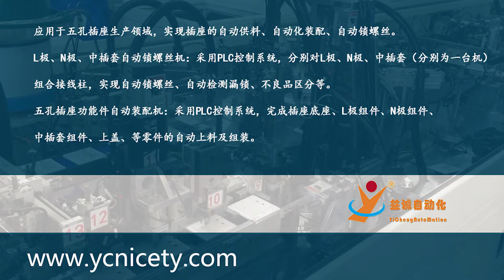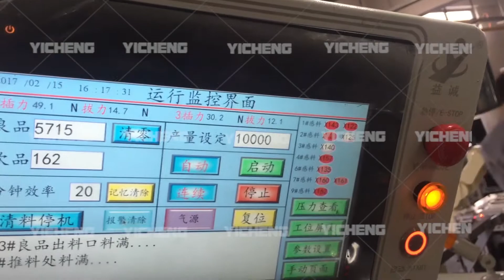Electrical Five Pin Socket Full Automatic Assembly Line Made by Yicheng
Recommended for you Electrical Five Pin Socket Full Automatic Assembly Line Made by Yicheng

Standard Components:
PLC:Mitsubishi/Panasonic/Keyence/Omron
Cylinder:SMC&AirTAC
Stepping Motor:Samsr/YAKO/Leadshine
Servo Motor:Panasonic/SANKYO
Fiber Sensor:Keyence/Panasonic
Other Electrical Components:Omron

Warranty: 1year
Delivery Time:90days
After-sale service:On-site

Yicheng Automation is specialized in customized non-standard automation
equipment R&D and manufacturing in the fields of switches, socket,
plugs, motors,MCB,cooling fans, connectors ,terminal block and robotic
arm.since 2007.The technology of precision machinery production,software
integration control,optical detection and others are all in the leading
position in China.Located in Dongguan City ,Guangdong Province ,China.

Advantage:
1.We have a strong R&D team with more than 50 engineers.
2.We have a strong overseas after-sales service team.
3.Top 10 solution provider & manufacturer for automatic assembly
machine.
4.One-stop service for automatic assembly machine.
5.We have overseas branches.
6.Famous Partners:Schneider,SIEMENS,Panasonic,Omron,Honeywell,Cherry,ZF,Nidec,San
yo,Johnson Electronic,Toshiba,Havells,TCL,CHNT,BULL,BYD,LESSO etc.

This machine is made by
Dongguan Yicheng Automation Equipment Co.,LTD
Address:No.168 Minghua Road, Shijie Town, Dongguan City, Guangdong

Province, China

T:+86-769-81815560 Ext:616